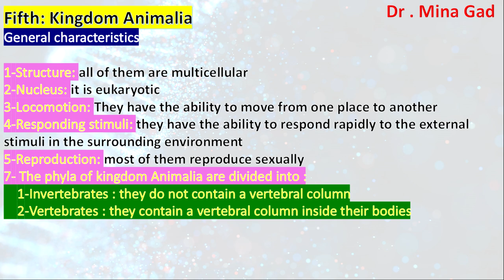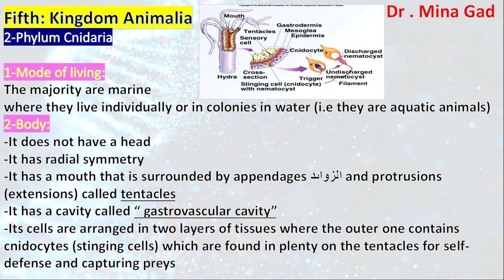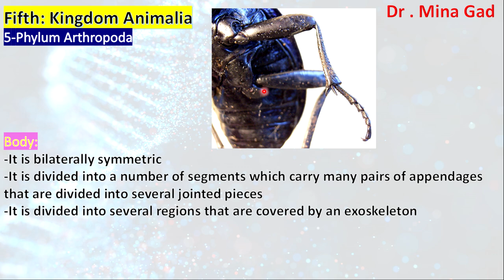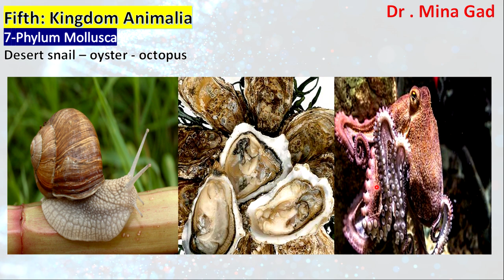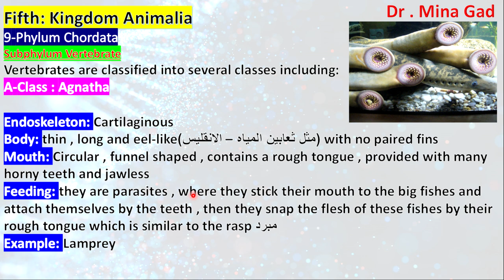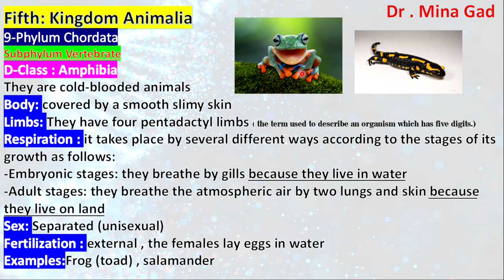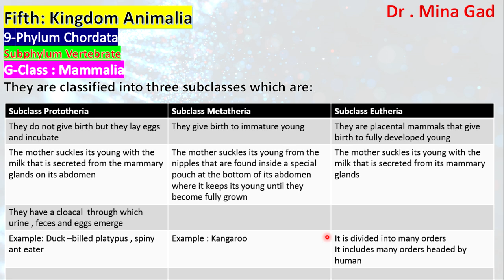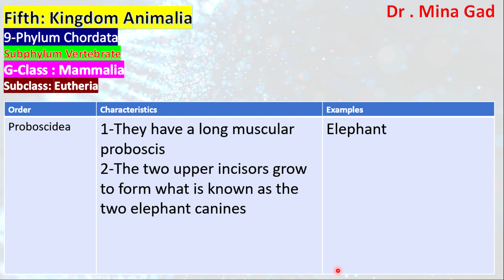Taxonomy part 3 (last part ) - Biology for 1st secondary